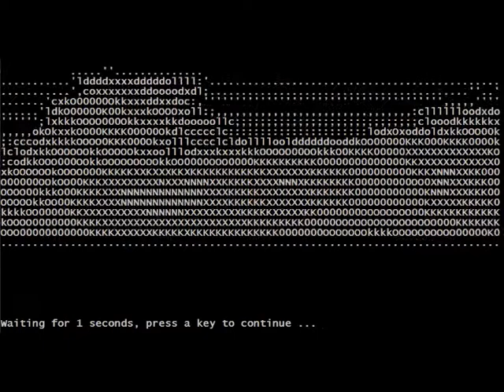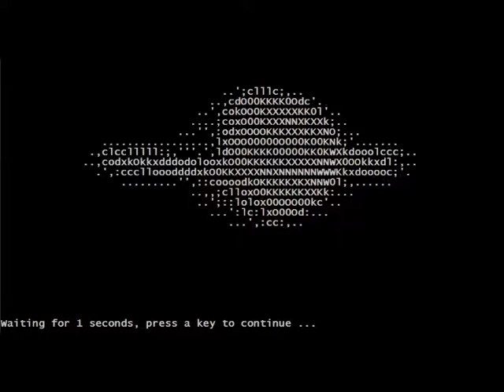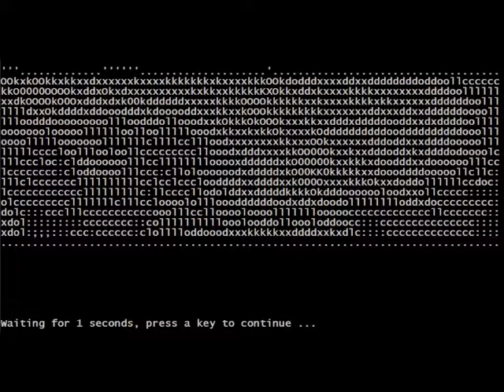ASCII Art Superman Turns Back Time Movie - DOS Command Prompt!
I used jp2a to convert and set up a batch file with 1 second wait, then sped it up.